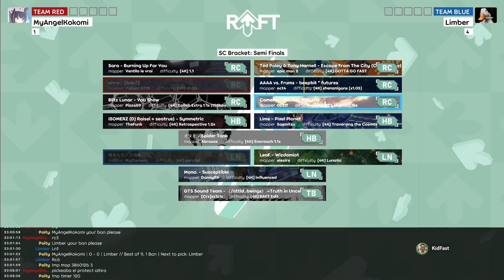RAFT SOC: MyAngelKokomi vs Limber